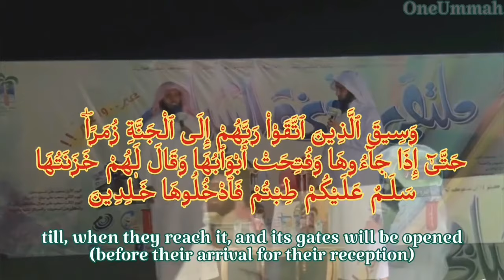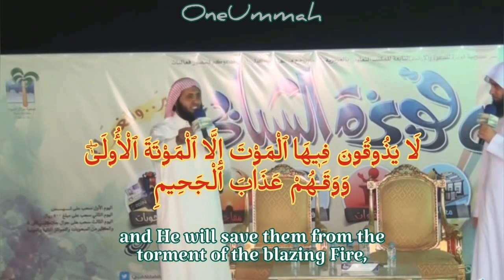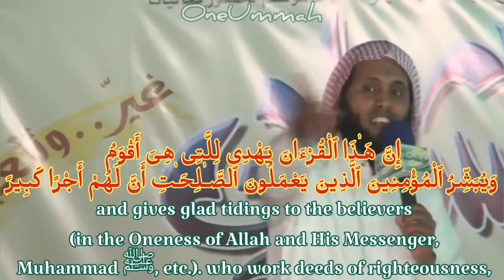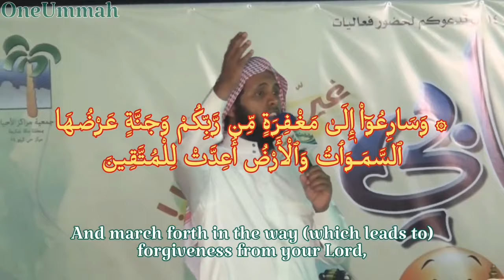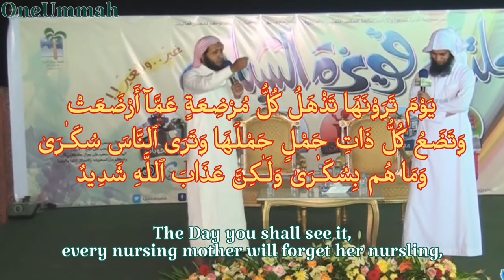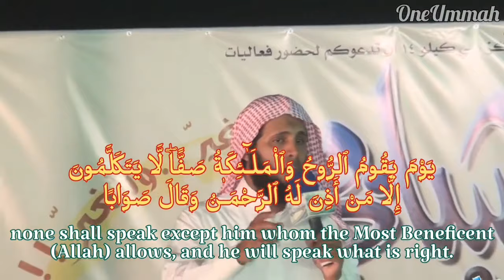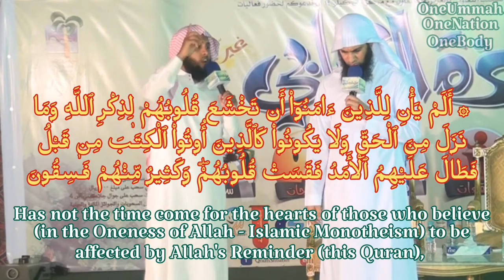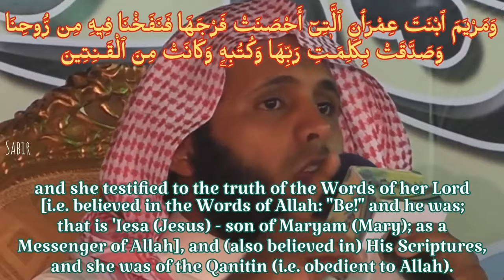Don't Miss This! full by Mansour Al Salmi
Beautiful Quran Recitations